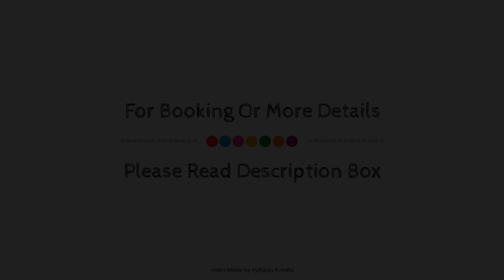Soma Palmshore Resort, Kovalam, India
About Property:
Stop at Soma Palmshore Resort to discover the wonders of Kovalam / Poovar. Offering a variety of facilities and services, the hotel provides all you need for a good night's sleep. Facilities like free Wi-Fi in all rooms, 24-hour front desk, facilities for disabled guests, Wi-Fi in public areas, valet parking are readily available for you to enjoy. Television LCD/plasma screen, air conditioning, desk, mini bar, balcony/terrace can be found in selected guestrooms. The hotel's peaceful atmosphere extends to its recreational facilities which include private beach, outdoor pool, spa, massage, garden. Discover all Kovalam / Poovar has to offer by making Soma Palmshore Resort your base.
Searching For
1. Soma Palmshore Resort - Kovalam
2. Soma Palmshore Resort - Kovalam Virtual Tour
3. Soma Palmshore Resort - Kovalam Rooms
4. Soma Palmshore Resort - Kovalam Amenities
5. Soma Palmshore Resort - Kovalam Videos
6. Soma Palmshore Resort - Kovalam Offers
7. Soma Palmshore Resort - Kovalam Deals
Audio Credit:
Track Title: Blank Slate
Artist: VYEN